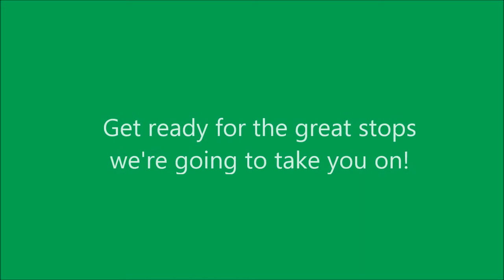World of Beer Tour (Episode Two)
Welcome to our World of Beer Tour! We are Lea and Beth Anne and we're going to take you on a magical tour of beer! Every other week we will have another stop up and a load more beers for you to try!

If you are interested in any of the beers we critique please look at the links below for more information.

And because we want everyone to be safe and responsible we've provided links for those who feel they might need help.

Founders Red Rye P.A. (Follow on G+!)
Columbus Brewing Co Bohdi (Follow on G+!)

Central Ohio Group Fellowship of Alcoholics Anonymous:
Address: 100 W 3rd Ave, Columbus, OH 43201